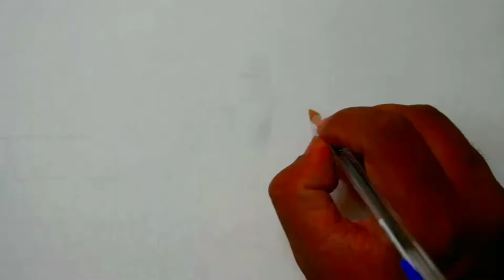Titanic sketch by ball pen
art titanic Timelapse video of titanic ball pen Sketch